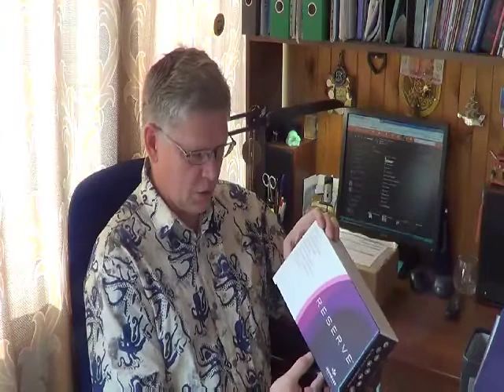Мы получили продукт и Вперед!!!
Сергей Столбов. Мы получили продукт и Вперед!!!
С такой продукцией нам открыты двери в каждый дом и в каждую семью. Быть молодым, красивым и здоровым сегодня модно!
Кто-то будет пользоваться сам, кто-то расскажет своим друзьям и знакомым, а кто-то заработает на этом большие деньги. И тут ничего не изменишь! Каждому свое!
А что твое, друг! Решай сам! Пиши, звони, пробуй! И помни, сегодня можно все. С этой продукцией и этой компанией!